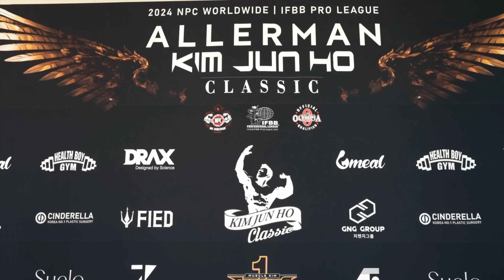올해 첫 도전! 리저널 다녀왔습니다(IFBB프로카드 두번째 도전)